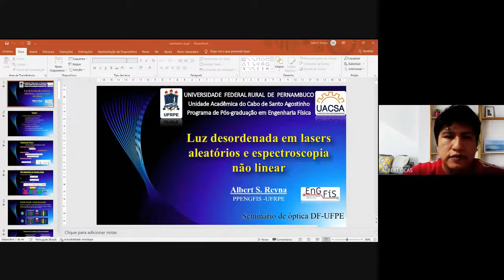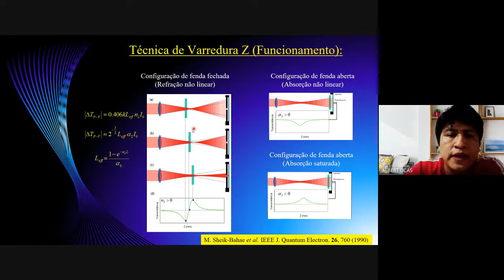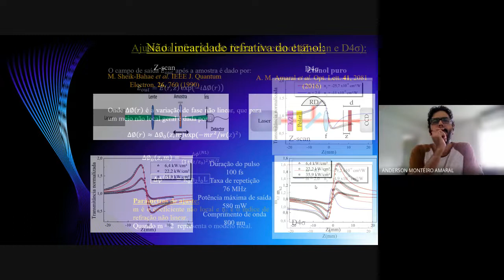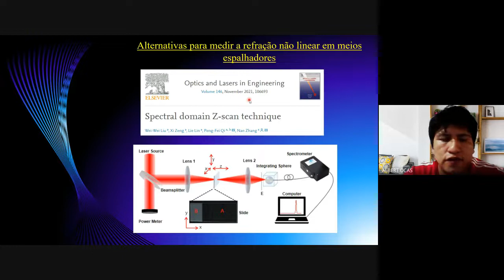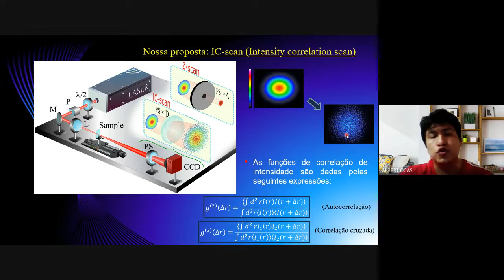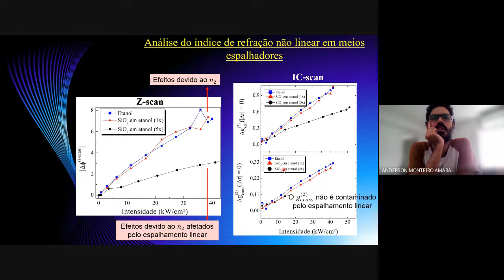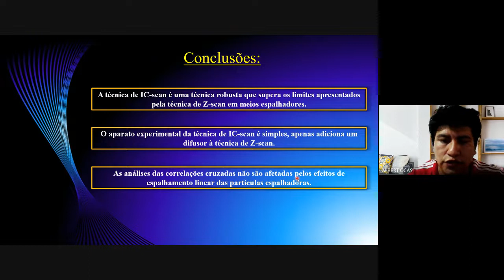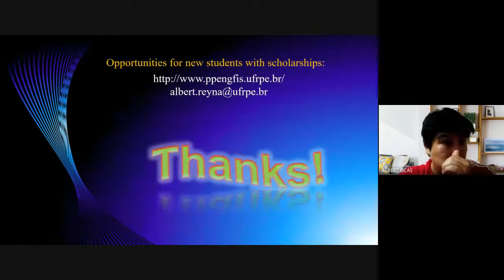Luz desordenada em lasers aleatórios e espectroscopia não linear-Albert Stevens Reyna-PPENGFIS-UFRPE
Seminário do grupo de óptica - DF - UFPE (18/01/2022)

Resumo:

Na óptica e fotônica, a desordem apresenta-se como um fenômeno onipresente, embora sua contribuição nem sempre seja totalmente estudada. O comportamento imprevisível que a desordem causa em diversos sistemas ópticos tem sido considerado um fator limitante para o estudo dos fenômenos de interação luz-matéria, bem como limitando o desempenho de dispositivos ópticos e fotônicos. Em particular, o espalhamento de luz é um dos fenômenos mais típicos induzidos pela desordem intrínseca de sistemas fotônicos que interagem com campos eletromagnéticos. As vantagens (ou desvantagens) do fenômeno de espalhamento dependem do tipo de aplicação a ser explorada. Por exemplo, quando o espalhamento da luz é causado por poeira ou imperfeições do sistema, sua contribuição é indesejada, tornando-se criticamente prejudicial para várias aplicações. No entanto, compreender as propriedades físicas que podem ser controladas através do grau de desordem de um sistema permite que suas contribuições e fenômenos induzidos sejam desejados e necessários. Neste seminário apresentarei alguns trabalhos desenvolvidos no PPENGFIS-UFRPE sobre o uso de padrões de luz estruturados, com desordem impresso na distribuição de intensidade e vetores de onda, para otimizar a performance de lasers aleatórios, bem como a importância de analisar as características dos padrões de speckle gerados em meios espalhadores para medir sua resposta óptica não linear.